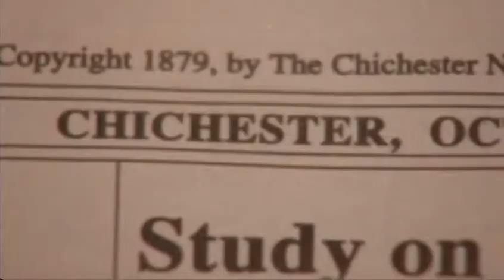"Black Hole" Clip #7 from Strange Days at Blake Holsey High S3 E12 Past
With the appearance of the black hole in the first episode of the new web series Echoes, we're taking a look at episodes the black hole was seen in the original series.  Here it is in S3 E12 Past, taking Josie back to 1879.